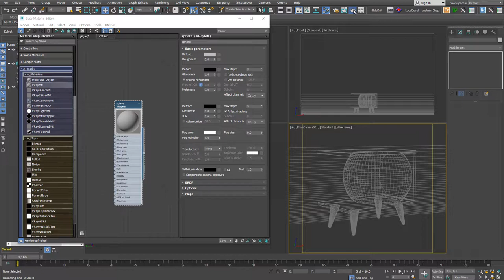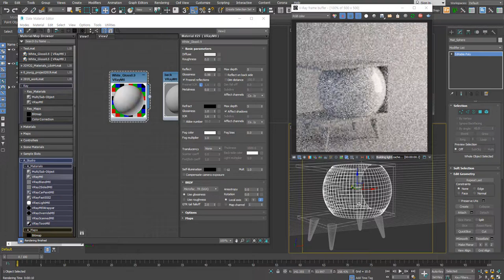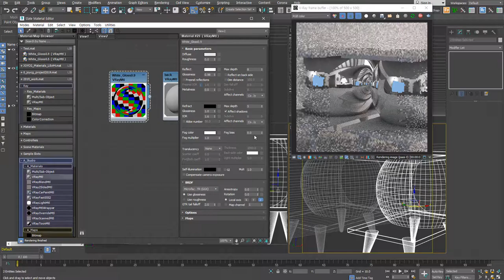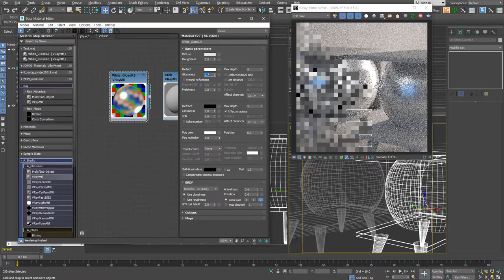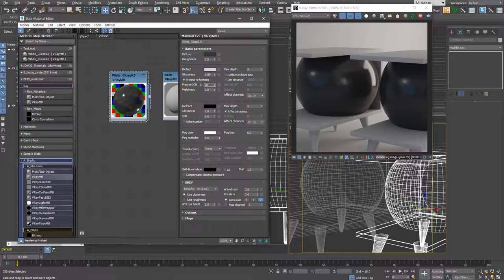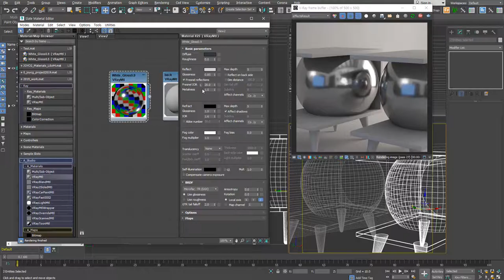Reflect에 있는 Max depth랑 Glossiness는 뭐지? BRDF는 또 뭐래?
[초급자를 위한 재미있는 Materials] 02
초~초급자를 위한 내용부터 시작합니다. 주욱 함께 해주세요!
초급자가 아닌 분에게는 불필요한 내용일 수 있습니다.

이번 강의는 VRayMtl에서 재질의 반사값을 설정하는 방법을 설명합니다.
Max depth와 Glossiness를 조절하면 뭐가 달라질까요?
BRDF는 어디다 쓸까요?
나만의 Material Library도 만들어보세요.
반사 옵션만 잘 활용해도 더 좋은 재질을 만들 수 있습니다.

여러분의 소통과 응원은 채널 운영에 큰 힘이 됩니다.

사용 SW
3ds max, V-Ray, 기타